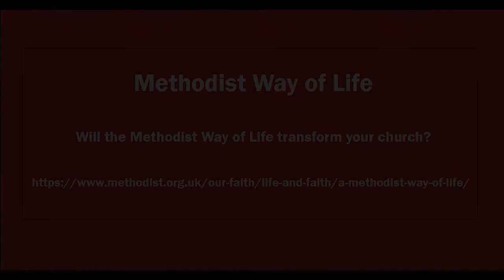Methodist Way of Life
People from across Sheffield Methodist District explain what Methodist Way of Life is. Will you pledge your commitment?